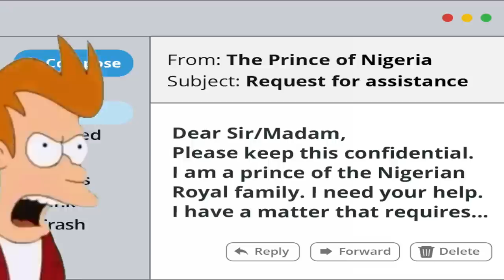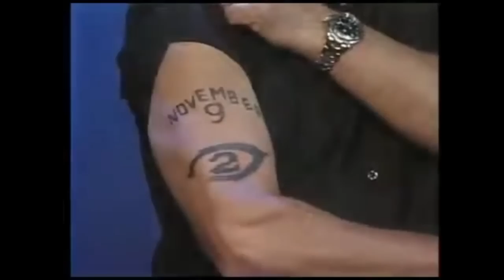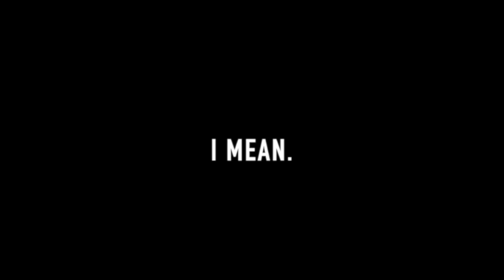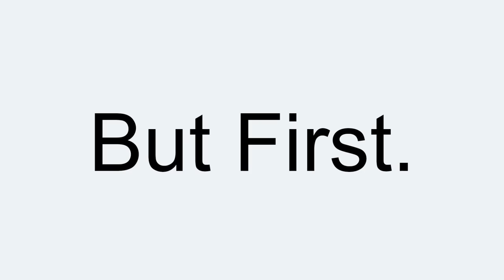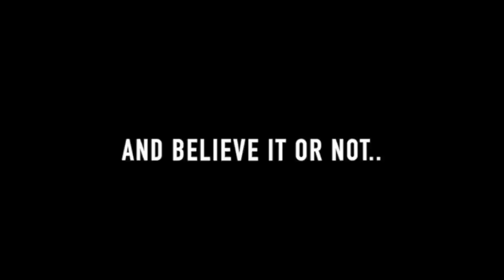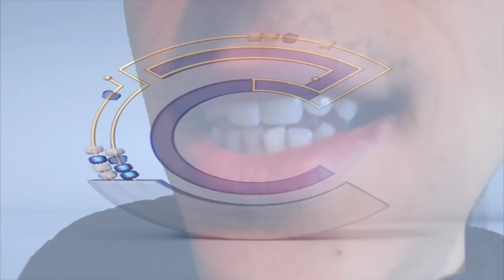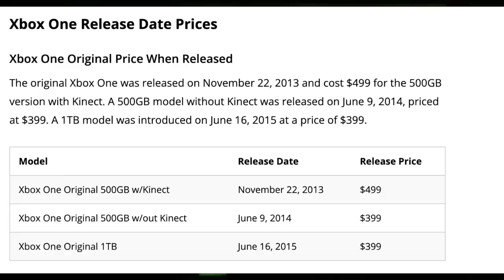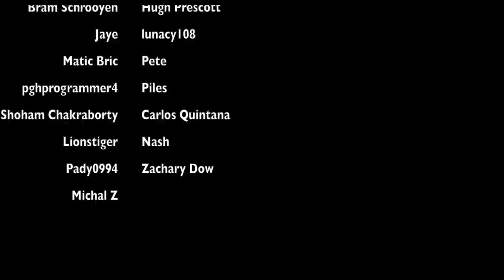Xbox's Worst Success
The XBOX versus the Playstation -- Microsoft versus Sony...a tale as old as time itself. The Playstation 3 won the first war...but XBOX was far from giving up. This is the story of the XBOX Kinect and the Disastrous Launch of the XBOX One.